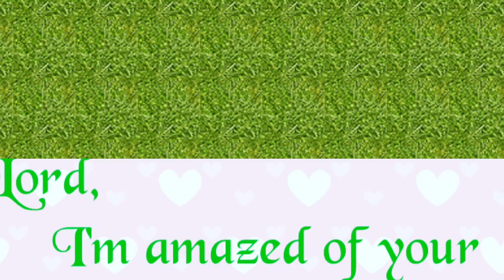SAND DIGGING....PARK DAY!!! WITH HELLO KITTY BIKE